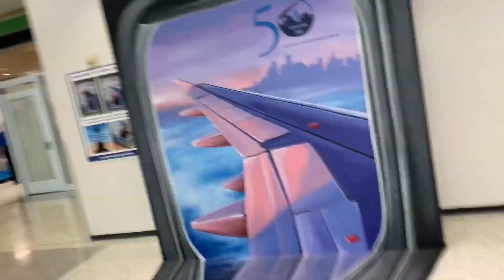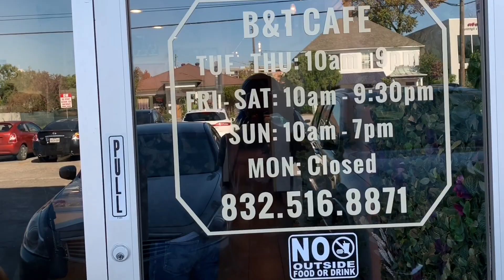Houston TX Vlog Part 1: Bad Experience Storytime - OTRX0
An OnTheRunx0 Travel Vlog: This is a throwback video of my trip to Houston, TX and a Storytime of my experience at Seaside Lounge.